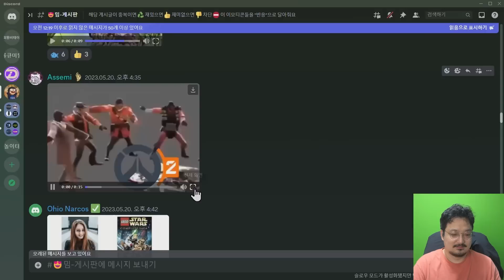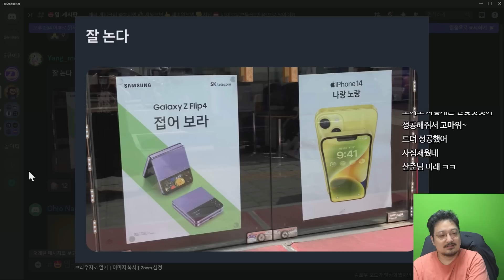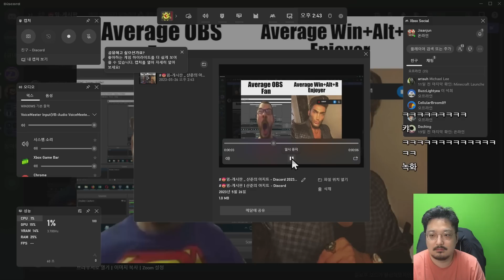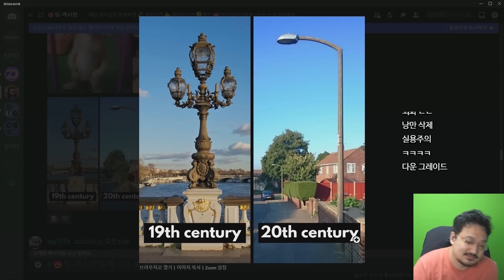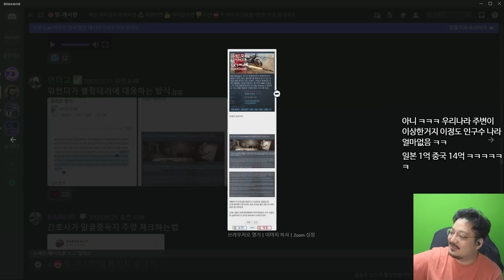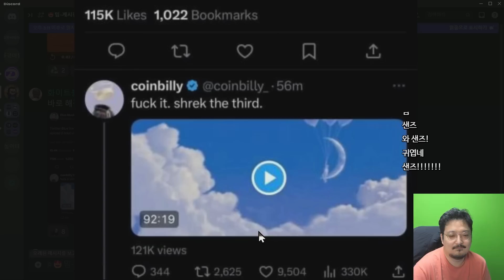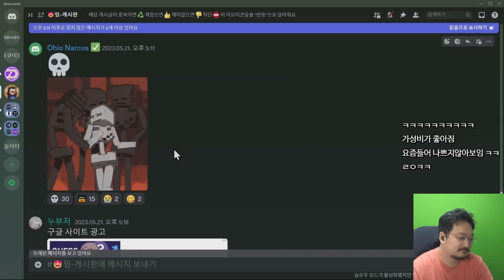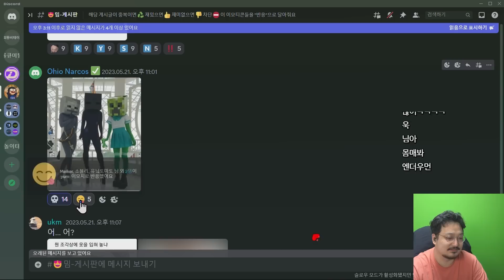오버워치 2 근황 ㅋㅋ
오버워치 근황 ㅋㅋ